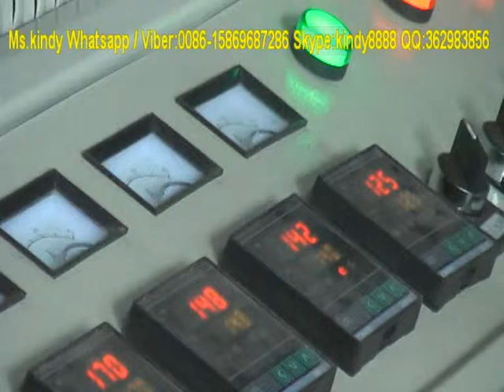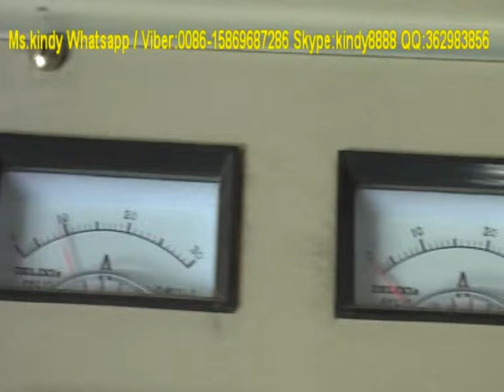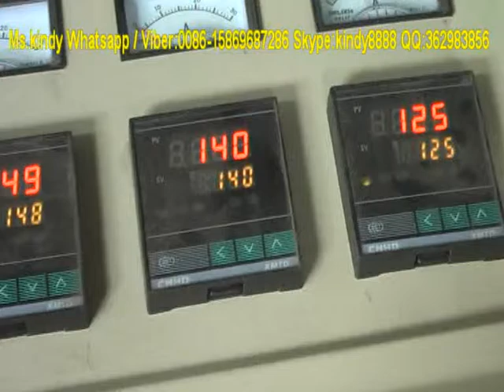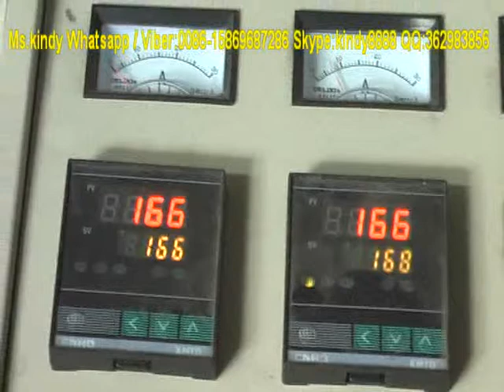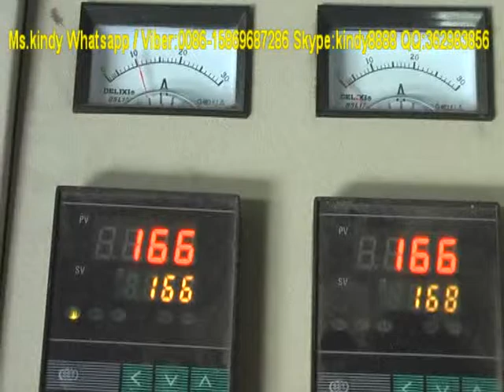zipper extruder (Ms.kindy E-mail: )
Manager: Ms.Kindy
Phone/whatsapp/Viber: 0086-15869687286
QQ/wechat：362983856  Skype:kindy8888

zipper extruder